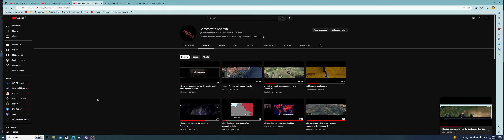Es ist sogut wie aus / Ukrainische Gegenoffensive geht mit bereits hohen Verlusten nicht weiter.